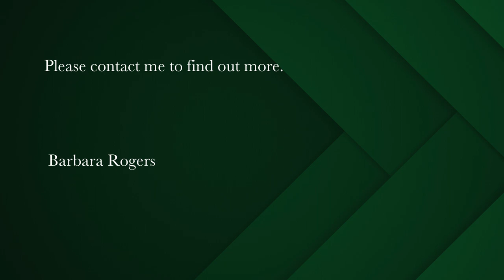3 bedroom house for sale in Camps Bay | Pam Golding Properties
Contemporary dream with exciting views - Sensational.
This eccentric vision was designed by the top architect Pedro Roos. Perched high above the bay it offers 180 degree vistas of its surrounding beauty. The sea, the beach, the Twelve Apostles Mountains and Lions Head. The property has a monumental aspect with grand gates, impressive water feature, triple volumes and a huge space experience. A very interestingly designed vaulted space which could serve as wine cellar, study or sitting room, Italian kitchen. Grand open spaces and a lifestyle experience that expands into the surrounding spaces makes this an extremely special property.